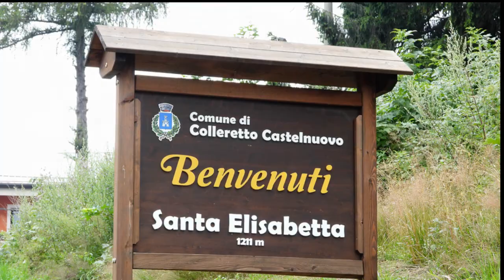0001 Una Promessa per Elena Gianluigi Elena Canelli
Per la Mia Carissima Amica collaboratrice, so che ti piacciono i posti dove Io risiedo e ti piacciono le musiche che io compongo , e come mi diverto a creare i miei video, per la Tua sensibile personalità ad aiutarmi a comporre le mie creatività per i consigli, insomma sei una Grandissima Amica, perciò questo Video e dedicata a TE, Buon Weekend.
La musica e Mia Personale Gianluigi Laressa, No Copyright.